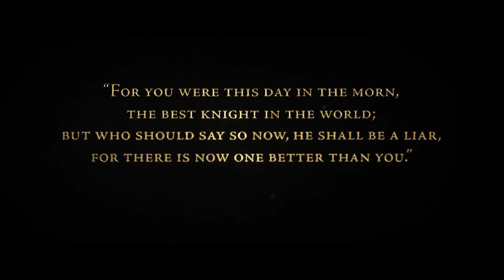The Order 1886 'E3 2013 Full Trailer'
The Order: 1886 is a brand new IP developed by Ready At Dawn Studios exclusively for the PS4.
Published by: Sony Computer Entertainment
Developed by: Ready At Dawn Studios
Genre: Action